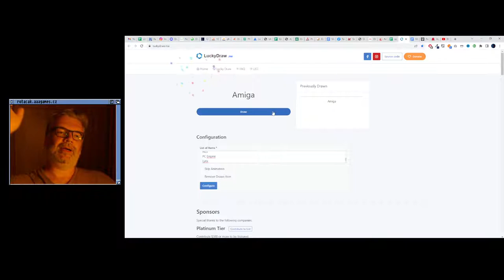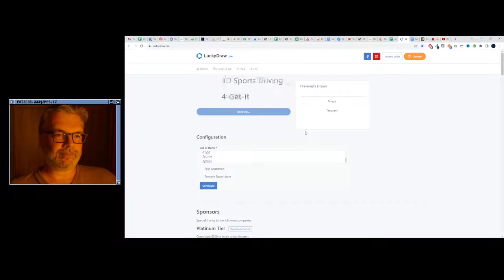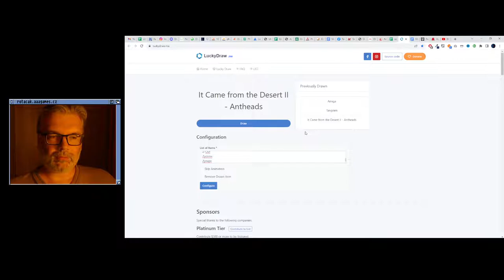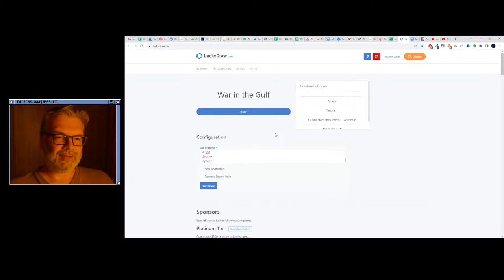😐 Dr. Robotnik's Mean Bean Machine (Megadrive)